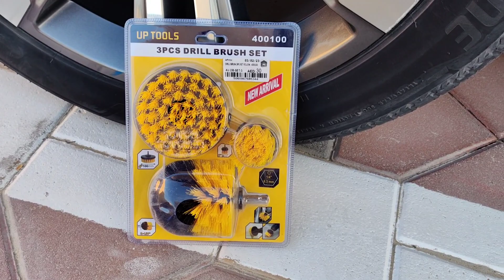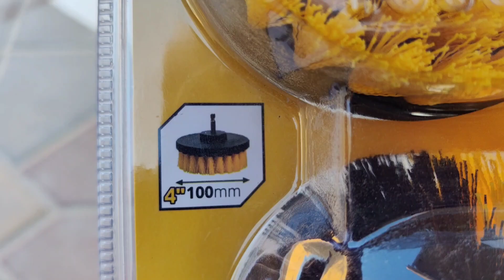بروشات تنظيف مخصصة للمثقاب